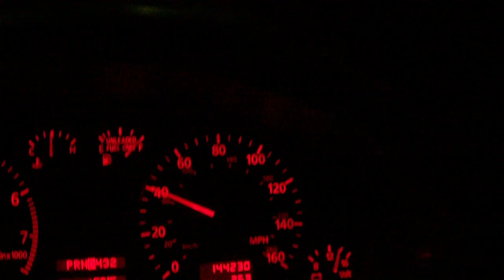Chanchona de Efrain